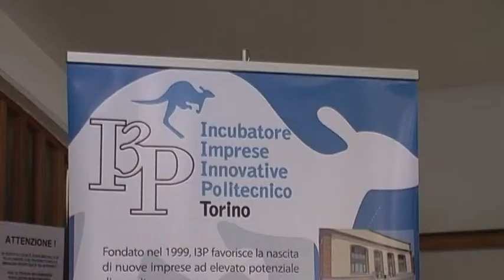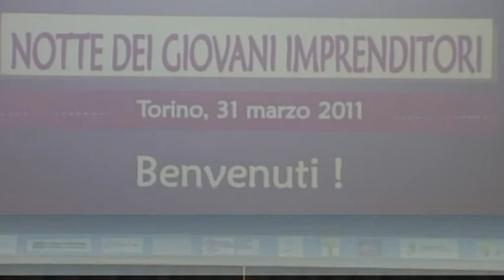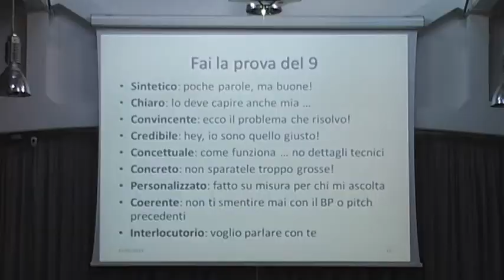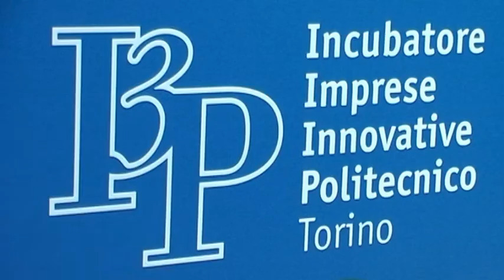CareerTV.it: La Notte dei Giovani Imprenditori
Giovedì 31 marzo, all'I3P in via Boggio, a Torino, sono stati premiati i vincitori di Startent, un progetto europeo finanziato dal programma Competitività e innovazione che mira a promuovere lo spirito imprenditoriale dei giovani. L'evento è stata anche l'occasione per conoscere imprenditori di successo e ascoltare consigli sul fare impresa.